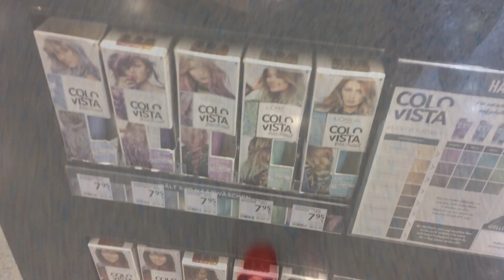Yeni Saçlarım│Loreal Colorista (Aqua)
Tekrardan teşekkür ediyorum yorum yapan herkese 😊🌺
Sanırım ben pembeye göre daha çok sevdim bu rengi. Keşke kamera ve fotoğraflarda daha net çıkabilse 😣